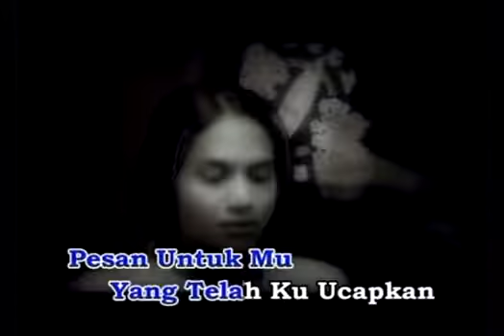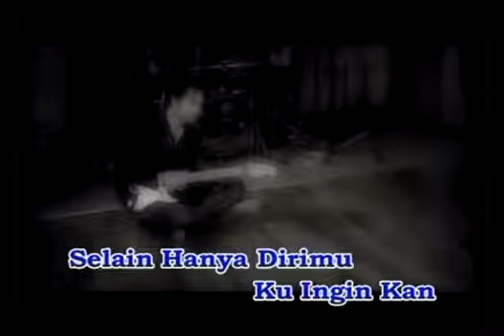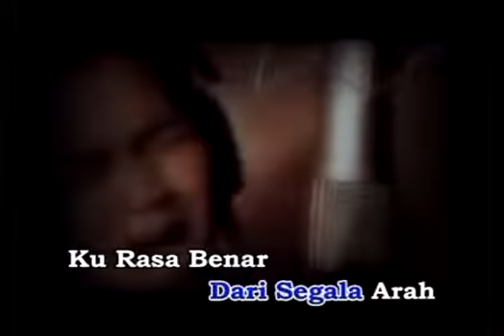SOFAZ - Cintai Aku